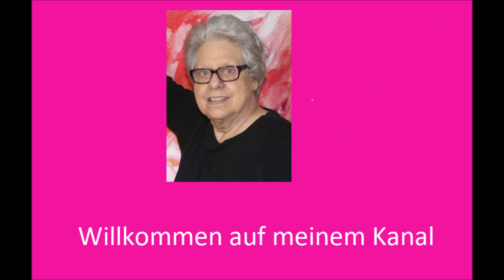How to paint with acrylics - Wie male ich mit Acrylfarbe - Schritt für Schritt - step by step - demo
Zwei Acrylbilder auf Aquarellpapier A4, 29,7 x 21 cm. Die Hauptfarbe ist Blau, die Nebenfarben sind Grün und Gelb. Das Bild erinnert an Sommer, Sonne und Meer. Die Farben die ich verwendet habe, findest du unterhalb in der Beschreibung.
Ich hoffe dir gefällt das Video und macht dir Lust zum Nachmalen
Hast Du Fragen? Gerne beantworte ich diese in den Kommentaren
Das fertige Bild und Ausschnitte davon findest Du am Ende des Videos.

Du interessierst dich für meine Farben und Materialien?

Amsterdam Acrylfarben 72er Set
Amsterdam Titanweiss
Amsterdam 551 himmelblau hell
Amsterdam 570 phtaloblau
Amsterdam 617 gelbgrün
Amsterdam Azogelb dunkel

Arteza Oelpastelkreide